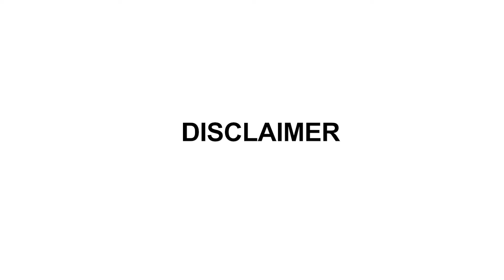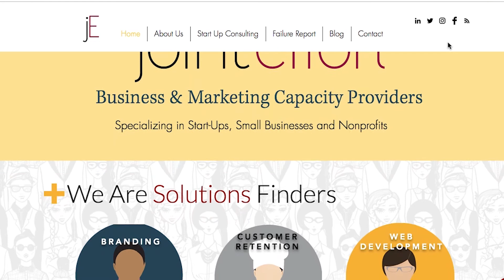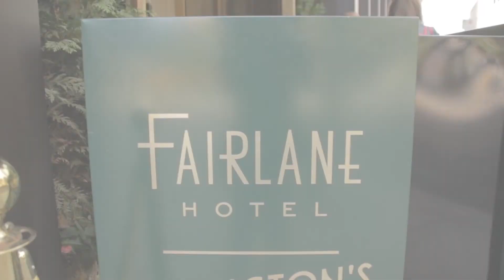How to Fail Fast The Failure Report Ep. 5 | Channing Moreland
How to Fail Fast EP 5
The Failure Report - Why Learn From Your Own Mistake

On this episode of The Failure report, we examine how aspiring songwriter Channing Moreland went from booking musicians for frat parties to creating a tech system that helps connect vetted musicians to companies and event planners. EVAmore is a disruptive force for good music. Here’s my report with mega change agent Channing Moreland.
Our Mission is to remove the shame and isolation associated with failing in business, therefore, we interview celebrities, entrepreneurs, and intrapreneurs who have leveraged their failure(s) for success(es).

Thank you to the Fairlane Hotel in Nashville, TN for allowing us to film in their AMAZING hotel. Next time you're in the Music City you have to stay at the Fairlane Hotel Nashville.